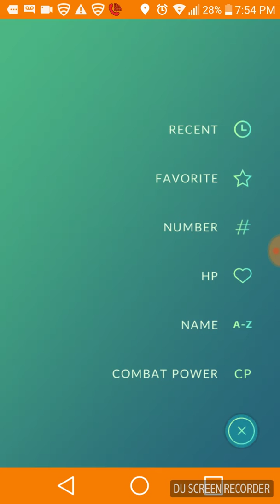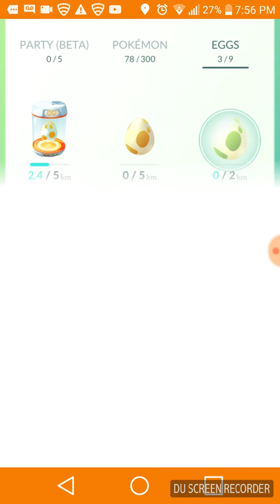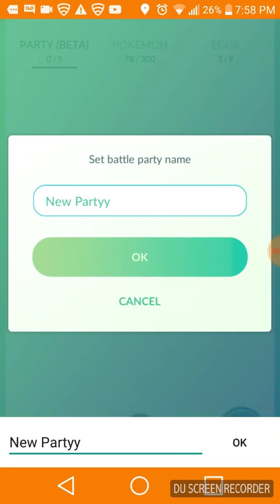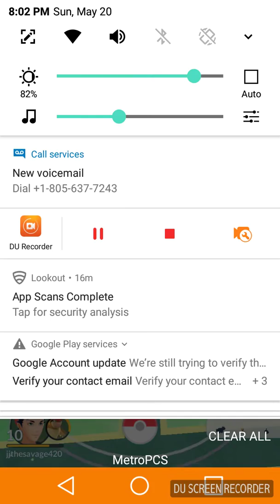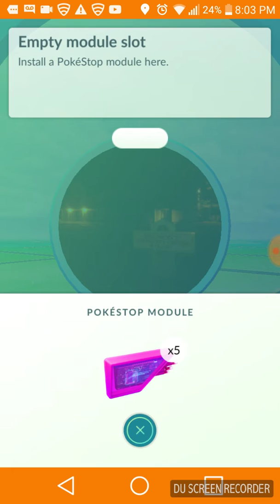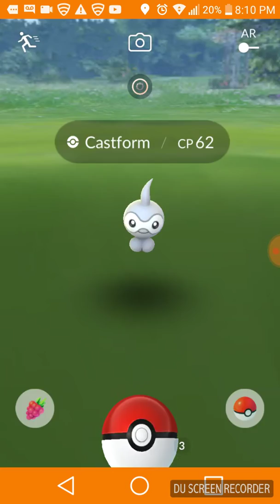Pokestops (pokemon go ep1)